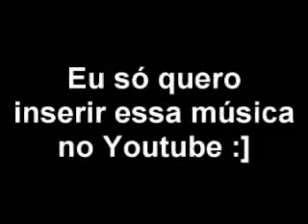Cornice Dance - Toys Orchestra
A Toys Orchestra Song - Cornice Dance. From the album Technicolor Dreams

*The fotoclip was produced by me. Is a 'embromation' maded just to put the music in youtube. :]